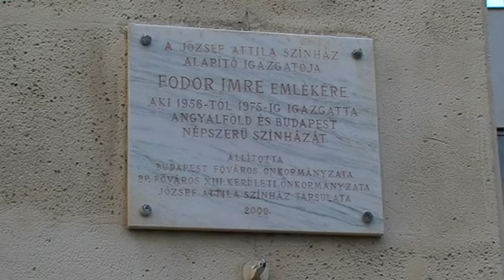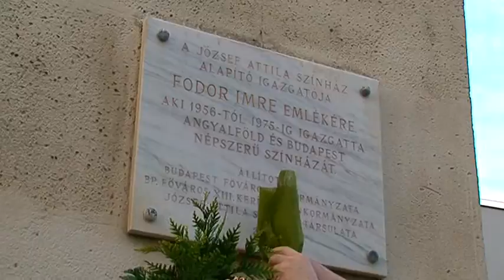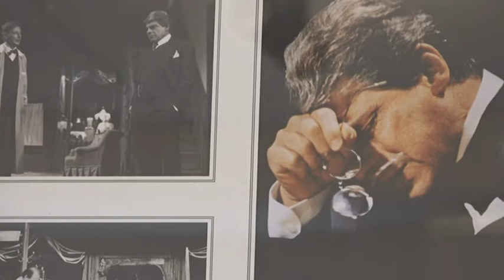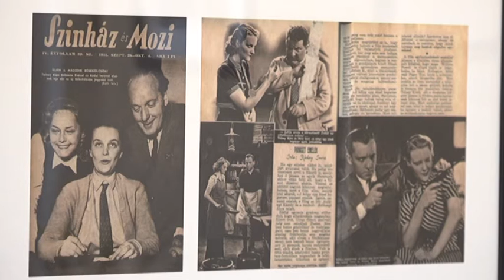Koszorúzás és kiállítások a József Attila Színházban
Október 3-án, az Othello bemutatója előtt a József Attila Színház társulata megkoszorúzta Fodor Imre emléktábláját.

A megújult kiállítóteremben Sztankay István és Ráday Imre egész évadra szóló emlékkiállítás nyílt.

Ugyanekkor nyílt Szabó Sipos Barnabás időszaki kiállítása is.